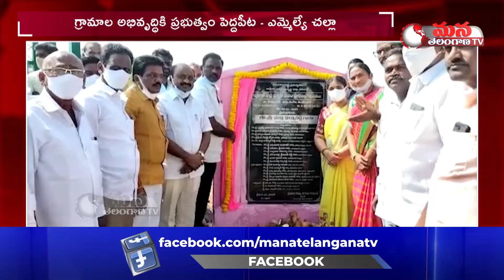గ్రామాల అభివృద్ధికి ప్రభుత్వం పెద్దపీట | MLA Challa Dharma Reddy || Mana Telangana TV